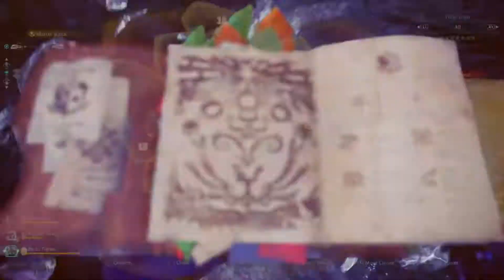Monster Hunter World: Iceborne - Brute Tigrex - Dual Blades